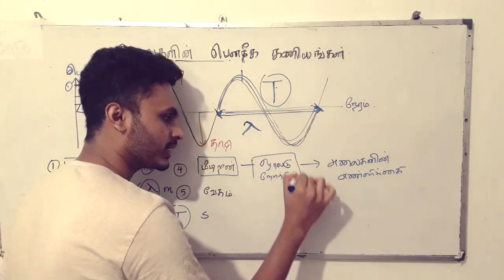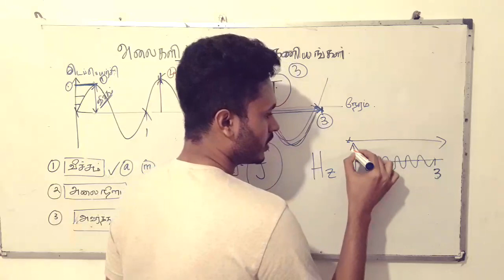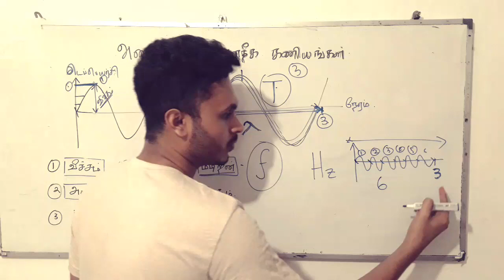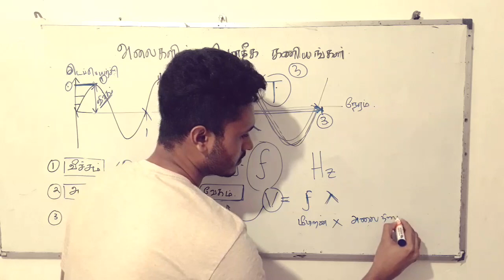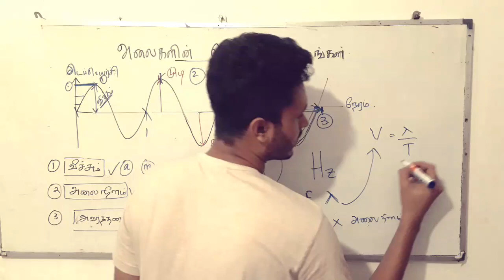Waves Part 04। Frequency and wave speed। Grade 11।O/L science।Imthadh Ansar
Imthadh_Ansar
Hi guys!Science will become easy  if you understand the basic concepts.And it may become very interesting subject if you learn deep things to know the wonders of the creator of this beautiful world. This is a Channel provides O/L science lessons for grade 10 and Grade 11 Students in Tamil for Sri Lankan Syllabus..
Join My whatsapp Broadcasting to do more questions and explanation.
Or join my whatsapp group.

©️ Copyrights Imthadh Ansar